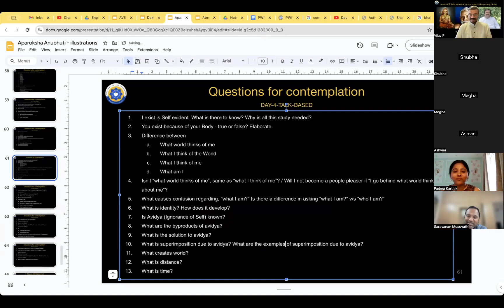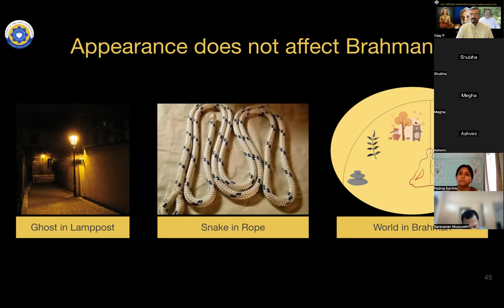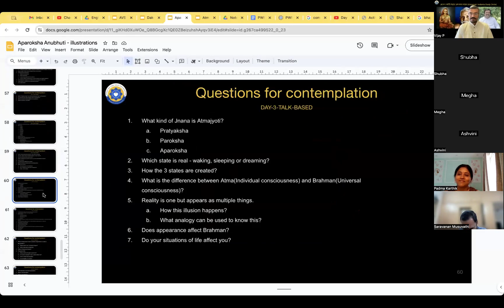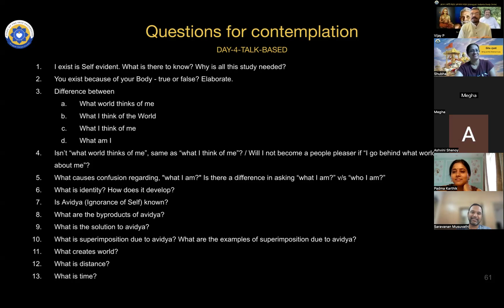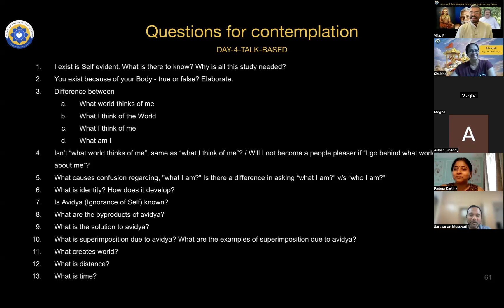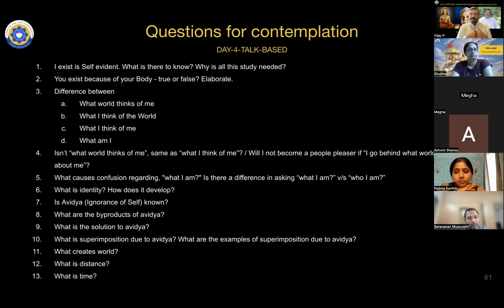Aparoksha Anubhuti - AVSC - Sri Ramana Maharshi Batch - 26May2024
Key Topics
Contemplation on below questions based on day-4 talks by Sri Prabhu ji on Aparoksha Anubbhti

What is superimposition due to avidya? What are the examples of superimposition due to avidya?